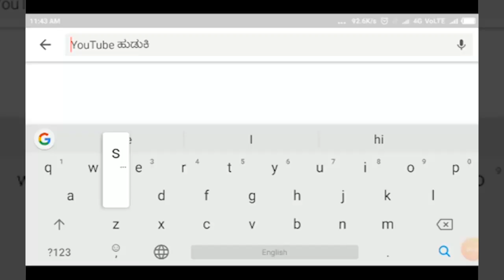ಶಿರಗುಪ್ಪಿ ಮತದಾರರ ಮನಸ್ಸು||SHIRAGUPPI||SATYAM TV KANNADA